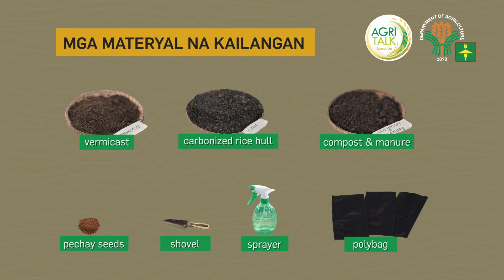AgriTalk: 2 Easy Learning Video Series 41 | Crops | Planting Pechay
The 42nd episode of "AgriTalk: 2 Easy Learning" is about planting pechay.

Agritalk is a series of 2-minute instructional guides on various urban agri technologies, organic fertilizers and pesticides, as well as the production of selected fast crops.

Happy learning!

* Safe Momentum- Imprismed
* Windy City- Chester Malone